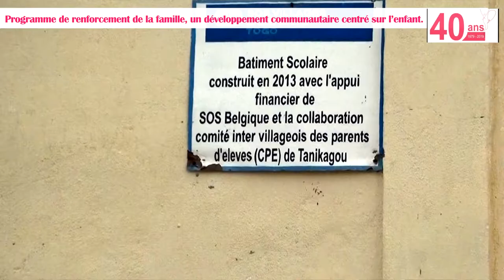SOS VILLAGE D'ENFANTS :Témoignage renforcement de la famille Dapaong(Togo)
Notre mission est de prendre en charge des fratries. , Dans le monde, ce sont des enfants orphelins ou abandonnés.
Nous avons ainsi pour vocation de sauvegarder les liens fraternels, qui, après la séparation d’avec les parents, sont fondamentaux pour l’évolution de chaque enfant. Ce faisant, nous nous assurons toujours que le vécu familial permet un maintien sous le même toit de l’ensemble de la fratrie et ne présente aucun risque pour un ou plusieurs des enfants.